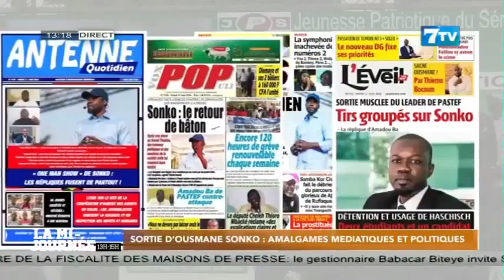Sortie d’Ousmane Sonko: Amalgames médiatiques et politiques